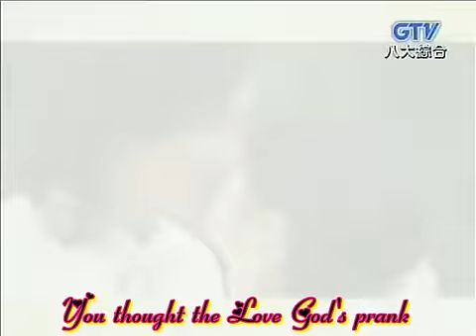They Kiss Again Preview 2 Subbed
Translator: kumaxell
Timer/Editor: Nigoat
QC/Typesetter: Tiffiany_45